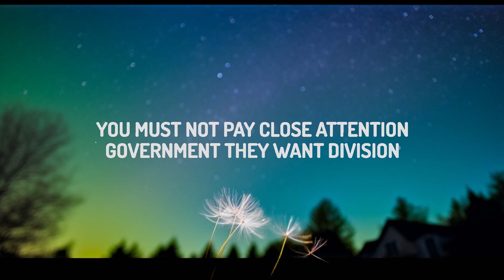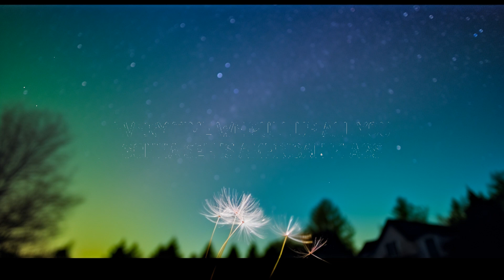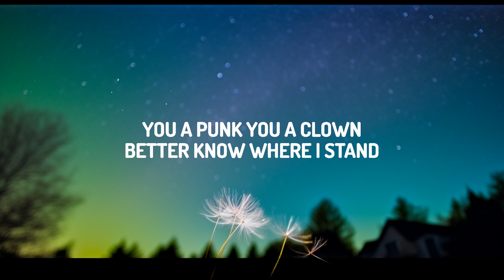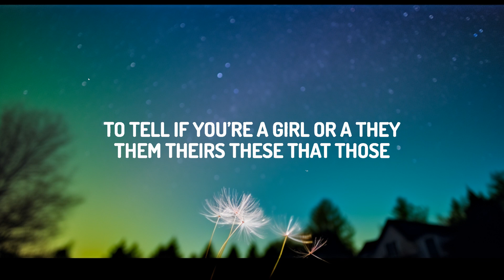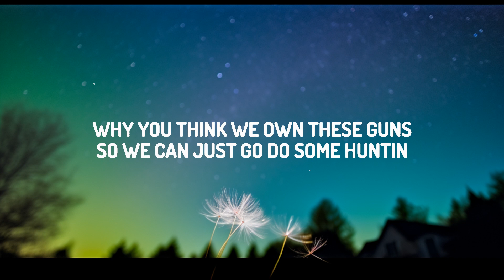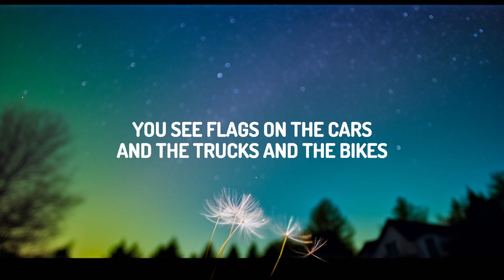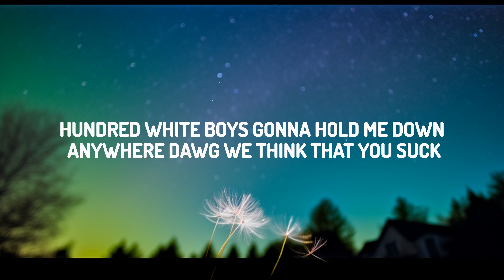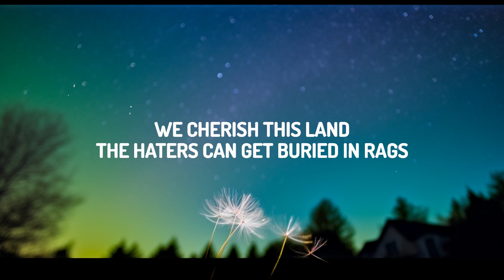Tom MacDonald & Adam Calhoun - American Flags (Lyrics) | The World Of Music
♫ Tom MacDonald & Adam Calhoun - American Flags

(Lyrics):
[Chorus: Tom MacDonald]
My people of this country, and we’re under attack
They bannin’ us, they cancel us for speakin’ the facts
If you’re man enough, come stand with us, take USA back
And every time we pull up all you gonna see is American flags

[Refrain: Tom MacDonald]
(Red, white, blue, red, white, blue)
American flags (Red, white, blue, red, white, blue)

[Verse 1: Tom MacDonald]
I ain’t never gonna pretend that I give a damn
Everybody who is offended can get it, we throwin’ hands
Anybody not tryna make america great again, you a punk, you a clown, better know where I stand
I’m a white boy with the middle fingers in the air, dawg, we don’t give a what
Hundred white boys gonna hold me down anywhere, dawg, we think that you suck
My patriots the craziest, they ain’t afraid of breakin’ fists on faces
If you want a taste of this, no safety tip
The same mistake is ready to clip, I pray you miss
‘Cause if you don’t, they gon’ go wacko
Automatic gun smoke like tobacco
Never hit a lady but it’s pretty hard to tell if you’re a girl or a they, them, theirs, these, that, those
I ain’t never gonna take a knee for the anthem, smack em’
I don’t give a damn, can’t stand em’
Gang full of randoms, fam’ with the handgun
Run up in your mansion, leave it all abandoned
I was raised to be brave, ‘til the grave, United States
We yêu the country that they been corruptin’
Go woke or go broker if you ain’t awake

[Verse 2: Adam Calhoun]
Got that AK, AR, Draco, leave you stankin’, break your ankles
I’m not hearin’ what you sayin’, hit the pavement, now you seein’ angels
It get dangerous, go against the patriots, got all the bangers
Take a look inside my closet, you gon’ see way more than hangers
Hammers like I do construction, ammo, Imma shoot at somethin’
Why you think we o